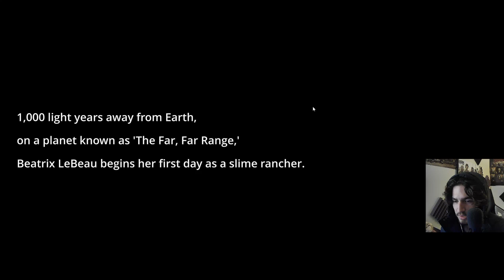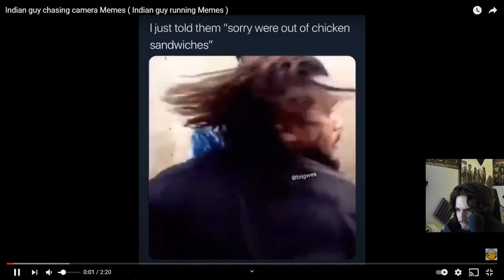This is a certified ranch classic | Slime Rancher Ep. 1